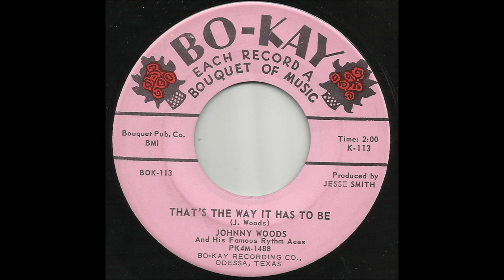Johnny Woods - That's The Way It Has To Be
Bo-Kay, Odessa, TX label. Johnny Woods & His Famous Rythm Aces